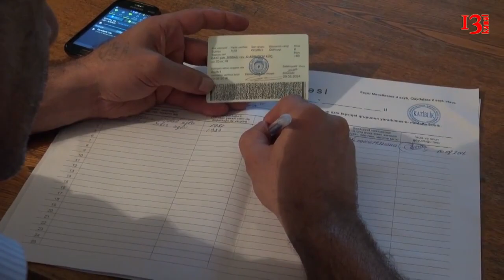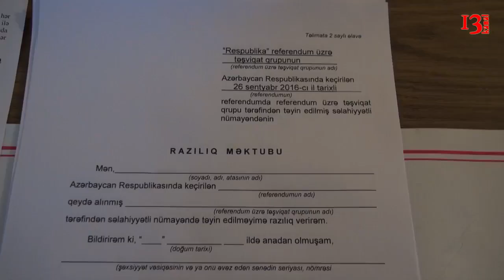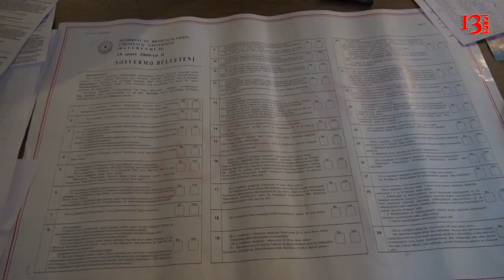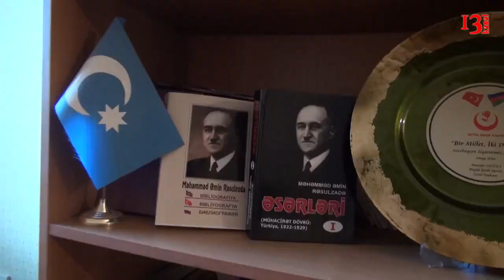"Azərbaycan hakimiyyəti ölkədə kütləvi aksiyaların keçirilməsini istəmir "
Musavat başqanı: - Arif hacılı

" Biz bilir ki, Azərbaycan hakimiyyəti ölkədə kütləvi aksiyaların keçirilməsini istəmir və sərbəst toplaşma azadlığın daim məhdudlaşdırır. Amma bu hakimiyyətin borcudur və vəzifəsidir.

Referendumda nəzərdə tutulan dəyişikliklər Azərbaycanda avtoritar rejimin möhkəmlənməsinə xidmət edən dəyişikliklərdir.Cəmiətin maraqlarına zidd olan dəyişikliklərdir. Biz bu dəyişikliklərin mahiyyətini xalqa izah etmək  niyyətindəyik.

Referendumun baş tutmayacağı qənaətindəyik, çünki seçki məcəlləsinə görə referendumum baş tutması üçün seçicilərin 25%-nin seçki məntəqələrinə gələrək  səs verməsi zəruridir. Ancaq biz bilirik ki, Azərbaycanda bir qayda olaraq seçkilərdə, yəni bu tipli seçkilərdə 10%-dən artıq seçicilər iştirak etmir.

Rusiya Qarabağ münaqişəsini yaradıb, Qarabağ Ermənistan və Rusiya hərbi birləşmələri tərəfindən işğal olunub və işğal altında saxlanılır.Rusiyanın hərbi, siyasi, iqtisadi  dəstəyi olmadan Ermənistan Azərbaycanın bu qədər ərazisini əvvəla işğal edə bilməzdi, ikincisi isə işğal altında saxlaya bilməzdi.

Azərbaycan xalqı olaraq biz , Rusiyanın bu münaqişənin həlli ilə əlaqədar rolunun artmasında yox, azalmasında maraqlı olmalıdır. Öz daxili və xarici siyasətimizi  qurarkən çalışmalıyıq ki, Rusiyaya alternativ olan güc mərkəzlərinin Qarabağ probleminin həllinə təsir imkanları artsın.